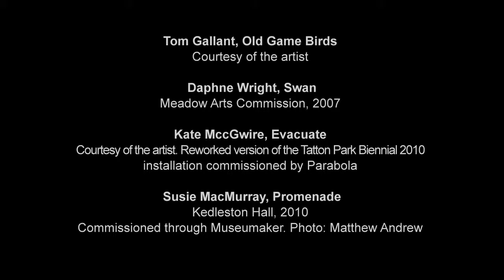Trust New Art - promo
Trust New Art is a three-year programme of contemporary art taking place at selected National Trust historic houses, countryside and garden properties across England. It is supported by a partnership between National Trust and Arts Council England which aims to connect more people to National Trust sites through contemporary art, while diversifying audiences for the art.

The video features Meadow Art's 'House of Beasts' exhibition at Attingham Park in Shropshire which runs until July 2012.